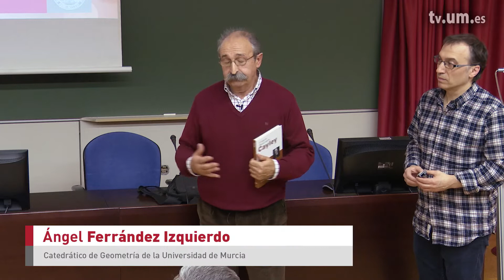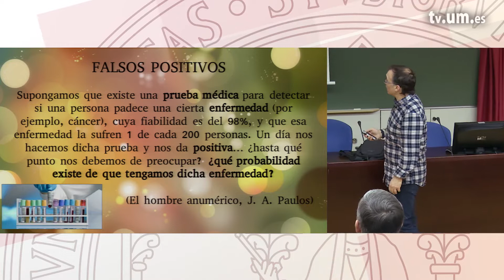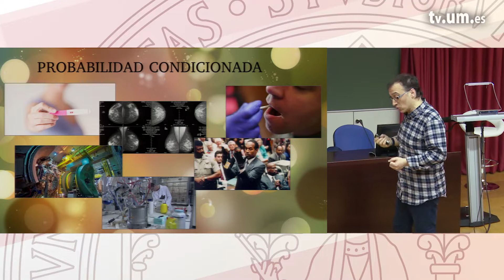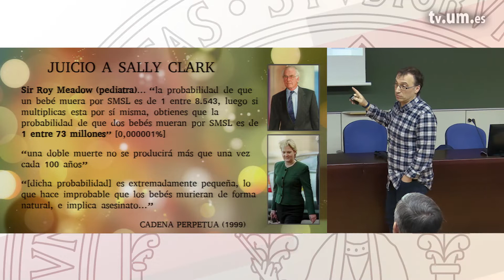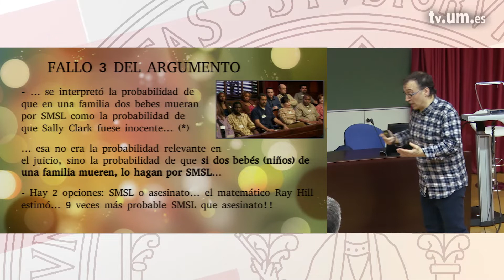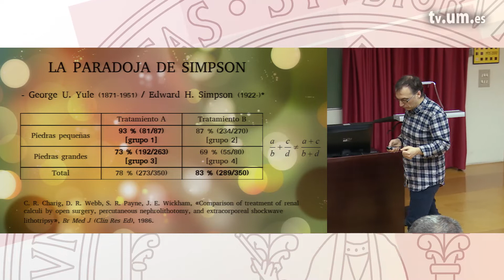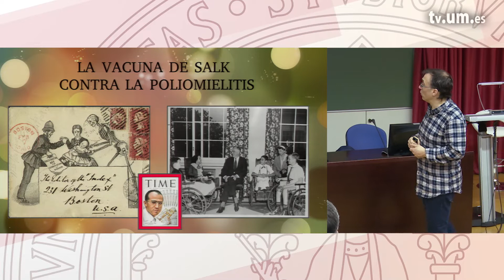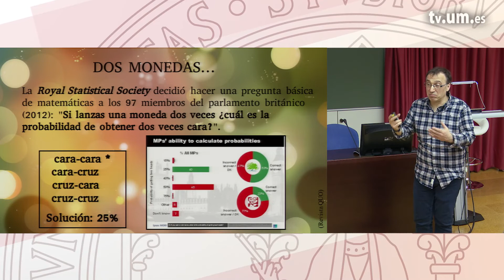Pero... ¿quién encarceló a Sally? | Raúl Ibañez Torres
Las matemáticas en el banquillo de los acusados

Raúl Ibañez es Profesor Titular de Matemáticas, en la UPV/EHU. Su investigación se centra en la Geometría Simpléctica y en la Cultura Matemática. Director del portal DivulgaMAT, Centro Virtual de Divulgación de las Matemáticas. Guionista y presentador del espacio "Una de Mates" del programa de TV (La 2), Órbita Laika (2014, 2015). Colaborador habitual de los programas "Graffiti" (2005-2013) y "La mecánica del caracol" (2013-), en Radio Euskadi. Autor de los libros "La cuarta dimensión", "El sueño del mapa perfecto" (2010) y "Del ajedrez a los grafos, la seriedad matemática de los juegos" (2015), de la colección "El mundo es matemático" de RBA. Autor del libro "Cayley, el origen del álgebra moderna" (2017), de la colección "Genios de las Matemáticas", RBA. Autor del libro "Los secretos de la multiplicación" (Catarata, 2019). Ha organizado ciclos de conferencias, cursos de verano, exposiciones, concursos literarios, programas divulgativos en las bibliotecas escolares, editado libros, impartido conferencias divulgativas, cursos y talleres, escrito artículos divulgativos y guías didácticas, colaborado con medios de comunicación, etc. Galardonado con el "V Premio José María Savirón" de Divulgación Científica (modalidad nacional), en 2010, y con el "Premio COSCE" a la Difusión de la Ciencia en 2011.

Resumen
La probabilidad y la estadística son potentes herramientas con importantes aplicaciones en nuestra vida, pero cuya mala utilización, así como una mala interpretación de su significado, puede tener graves consecuencias. Así mismo, con frecuencia son utilizadas para manipularnos y modificar nuestras opiniones. Con el objetivo de ilustrar las anteriores aﬁrmaciones, en esta conferencia se van a analizar algunos ejemplos reales, y en algunos casos dramáticos. Falsos positivos en medicina, inocentes que acaban en prisión, estudios científicos paradójicos, manipulación de informaciones periodísticas o el estudio estadístico de la vacuna de la polio.

Fecha: 30/01/2020.
Propietario: Universidad de Murcia.